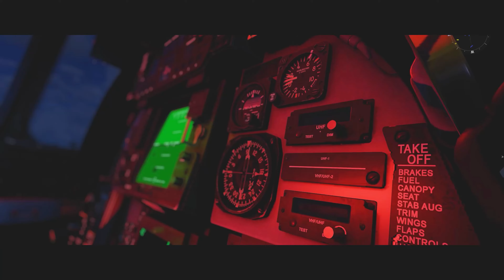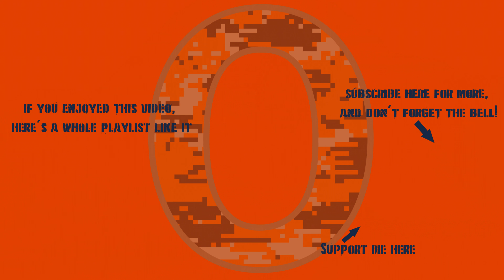War Thunder - Germany 6.7: Fun In The Desert Hills!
A bit more of the ol' Germany 6.7 Battle Rating lineup focused on the leKPz M41 but also featuring the Tiger IIH 105 & some other friends!

0:00 Intro
0:44 Tiger IIH 105 Goes For Six!
6:06 The Titular Fun In The Desert Hills!
15:30 From The Sand Dunes To The Snow Drifts
29:14 Thanks For Watching!